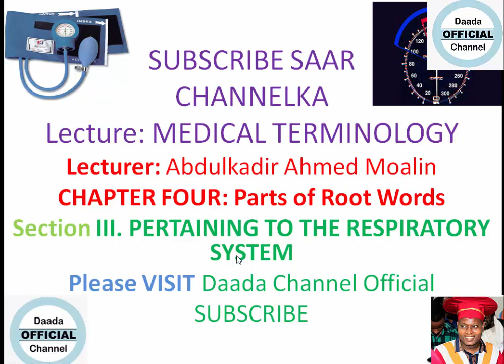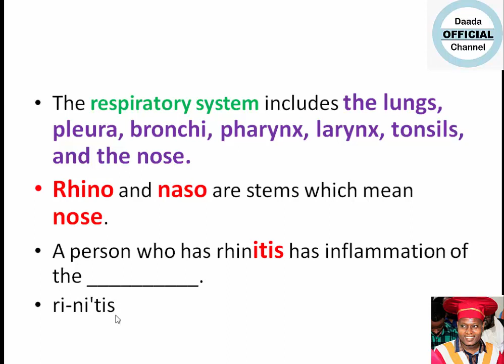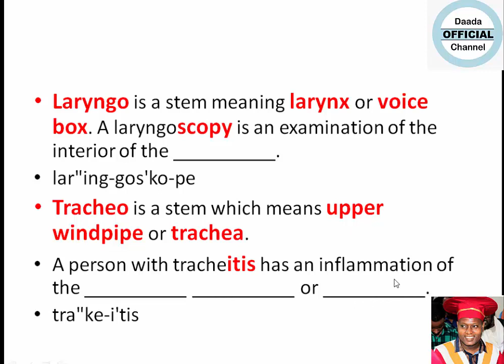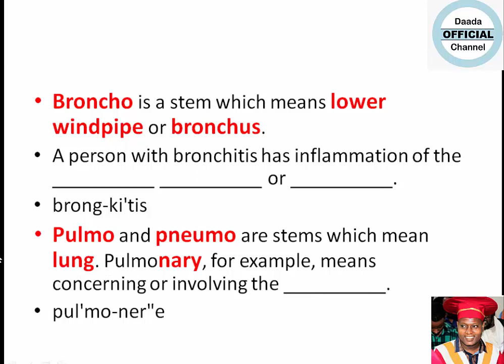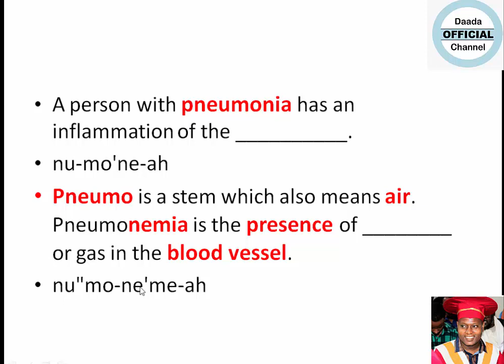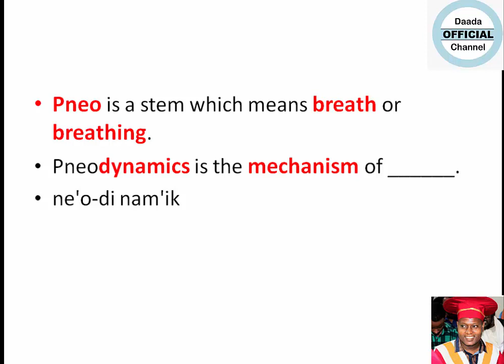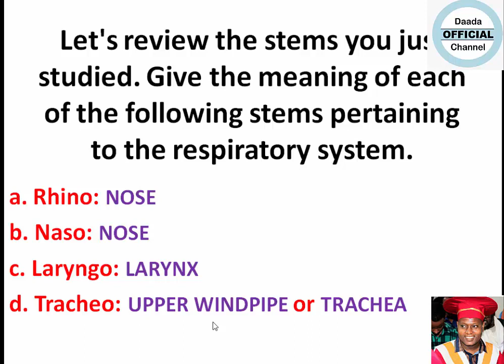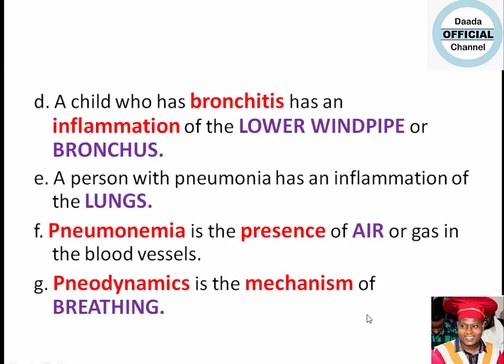Chapter four Medical Terminology Section three Words related to Respiratory system